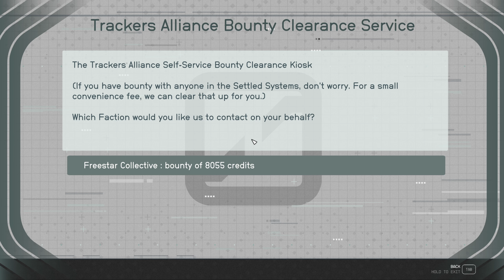Starfield Playthrough, Lars Gagner, Episode 031, Diego Needs Help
My Starfield playthrough playing as a Professor background with the traits: Hero Worshipped, Wanted, and Kid Stuff.